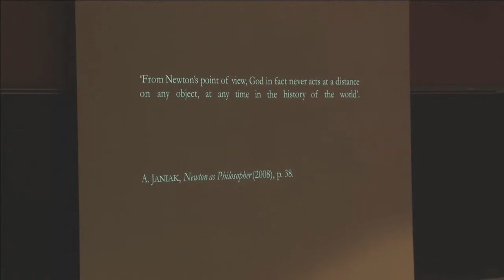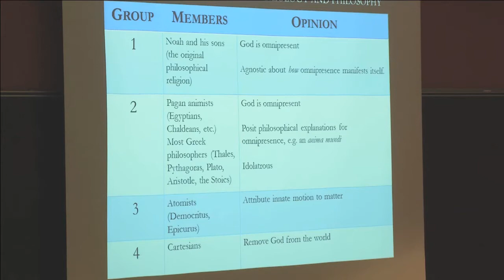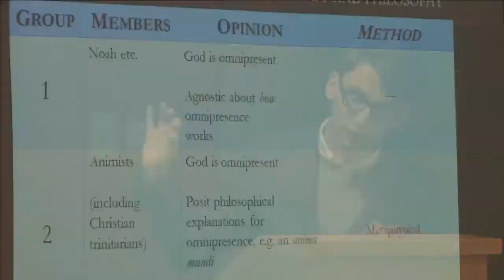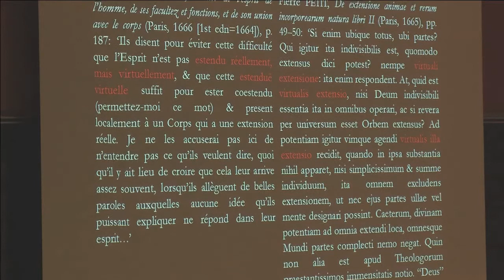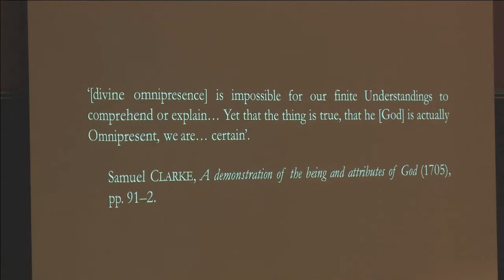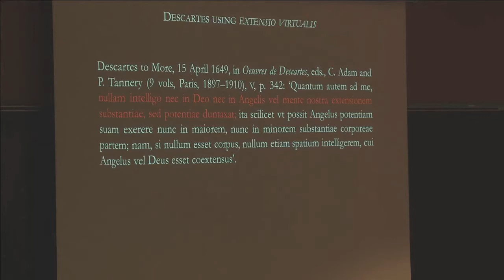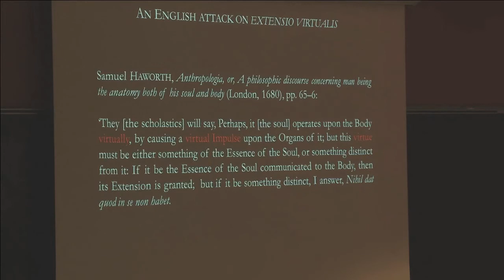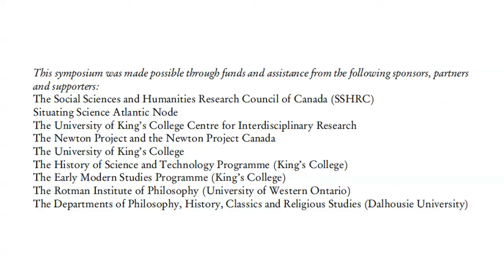Scholarly and Scholastic Contexts for Newton's General Scholium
Dmitri Levitin, University of Edinburgh and  Trinity College, Cambridge
Chair: Scott Mandelbrote (Cambridge)

Session 6: Friday 25 October 2013